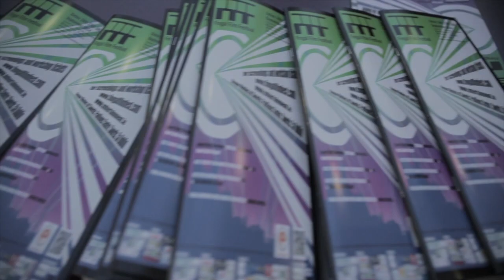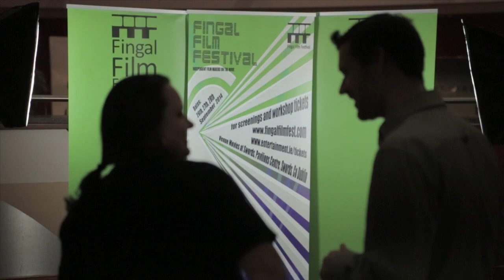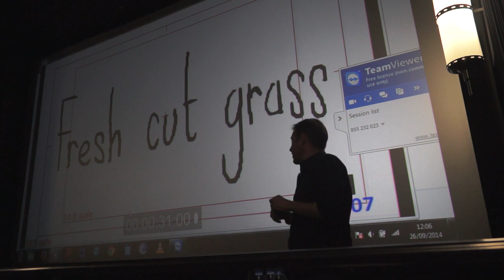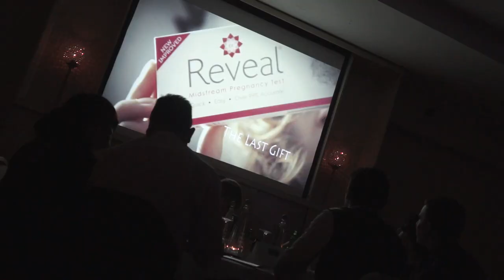Fingal Film Festival 2014 Documentary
A look behind the scenes of the 2014 Fingal Film Festival.